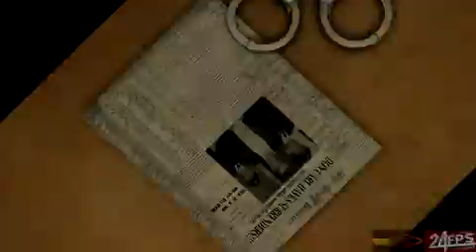24FPS entry on Facebook for ' Viewers Choice Awards': Metanoia - MAAC Borivili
24FPS entry on Facebook for ' Viewers Choice Awards': Metanoia - MAAC Borivili, Logon to cast your vote for your favourite entry.